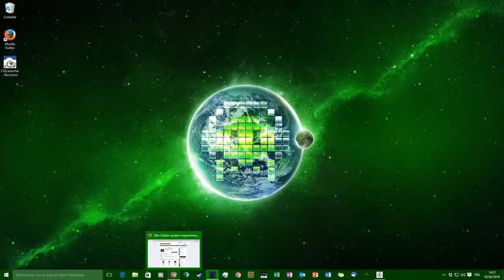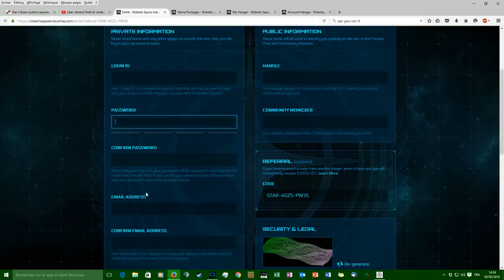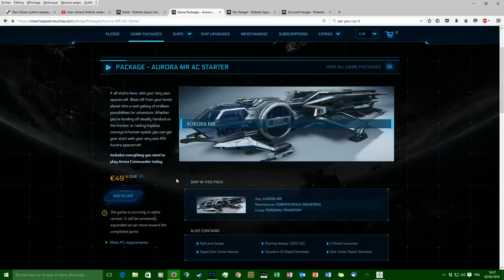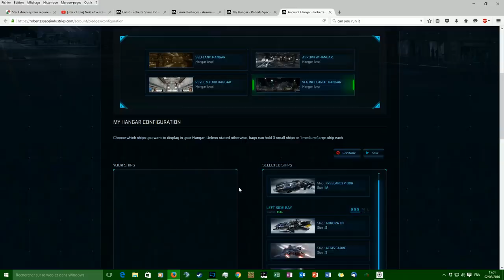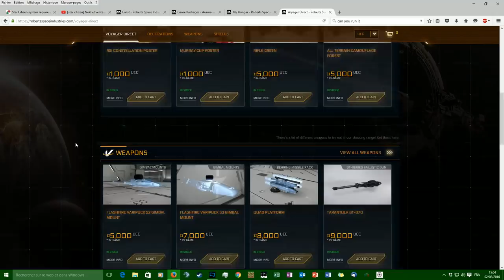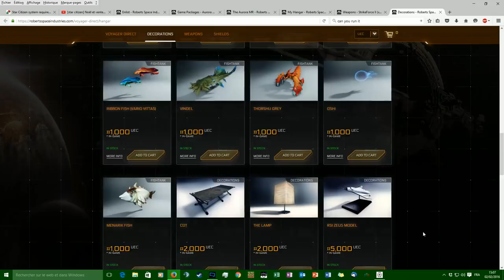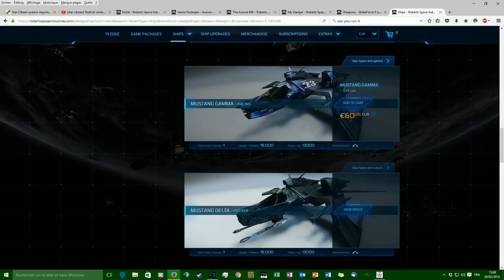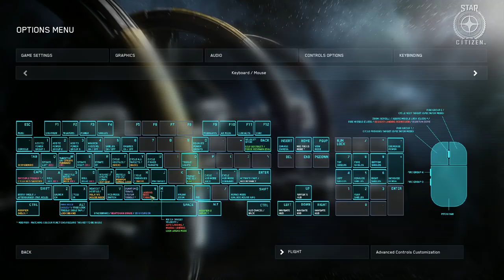[Star Citizen] Le Kit du débutant TUTO FR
Devenez un star Citoyen RobertsSpaceInd et obtenir 5000 crédits gratuits
code parrainage pour starcitizen : STAR-4GZ5-PW3S